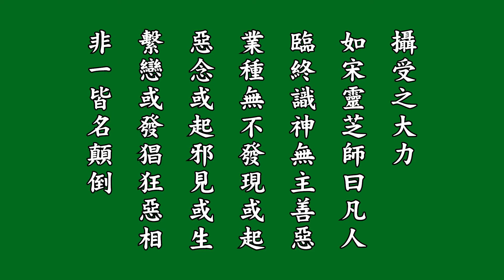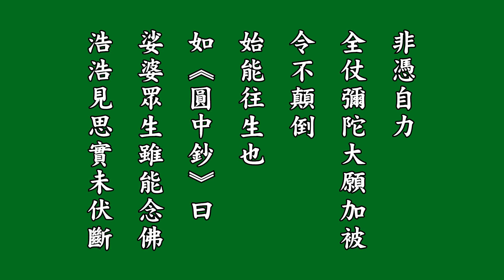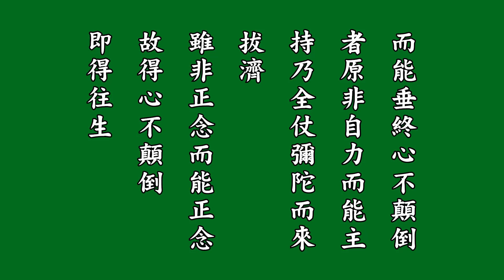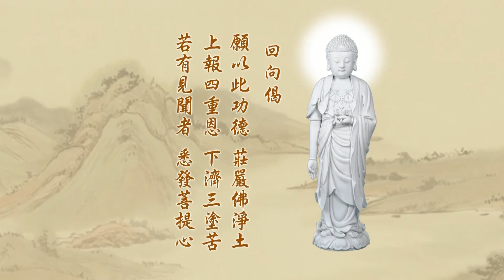悟勝法師習講 第二回【淨土大經科註】心得報告 115